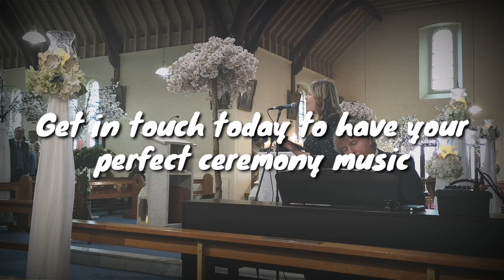Ain't nobody - club classic for your wedding Sinead nic gabhann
A club classic perfect for your wedding day, performed by wedding singer Sinead Nic Gabhann

Winner of the International wedding awards, weddingsonline wedding singer of the year
Mrs2be wedding singer of the year
Sinead can also play the Low Whistle - Similar to the Traditional Flute.
Sinead has performed at over 1,000 weddings

A huge catalogue of over 600 songs to choose from

A personalised service, Sinead will learn songs especially for your big day if you like. Including music that is important to you as a couple is very important and Sinead will go to every length to make this a reality for you both on your wedding day.​

In Depth knowledge of wedding ceremony of all kinds, religious, spiritual, civil, Sinead will help you choose songs that are in keeping with the type of ceremony you are having

Sinead has been vocally trained since the age of 10 and can offer you many different styles of music including Classical, Pop, Modern, Traditional Irish and gospel to a standard far surpassing other singers in the industry. Her love of music can be heard in the emotion she puts into every song, with stunning personality and individuality in each piece, which makes her unique and special.

Sinead is a native Irish Speaker, and has a knowledge of Italian,  Spanish, German, Latin and French to give further authenticity to her wide repertoire. Sinead is an expert in Catholic Church Music and Civil ceremony music for Weddings.

Sinead has a huge team of musicians to call upon to make the perfect ensemble for your wedding day, choose from Piano, Guitar, Harp, String Quartet, Violin, Flute to name but a few.

​Portable Baby Grand Piano - The Pop up Piano bar is an option for Drinks receptions, small weddings and day after wedding celebrations. Have a sing song that really looks classy with a professional pianist, a baby grand piano and Sinead to engage with your family and friends to get the party going. It's a truly interactive experience for all to enjoy.